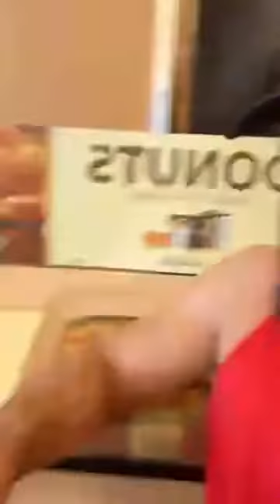July 9, 2022